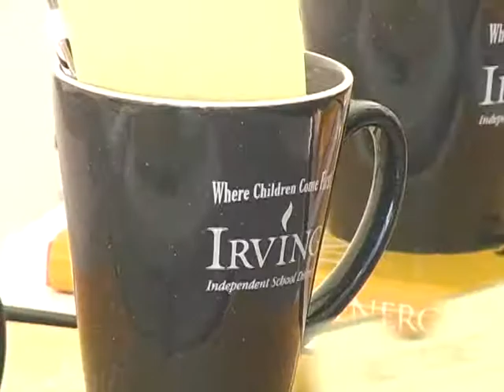Irving ISD Administrator's Leadership Conference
IISD principals, vice principals and central administrators attended the annual Administrators Leadership Conference at Singley Academy August 3.

Dr. Dana T. Bedden, superintendent of schools, addresses IISD school and district administrators regarding implementing the district's vision, mission and goals into their school missions.

Dr. Mack T. Hines III, assistant professor of education at Sam Houston State University, delivers the keynote address to district administrators.